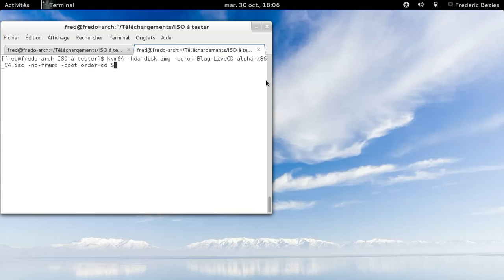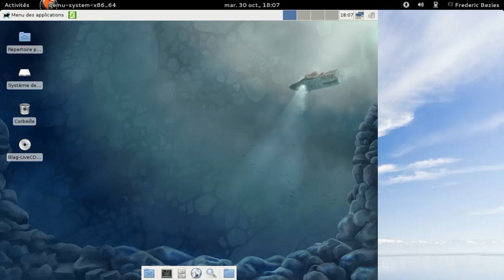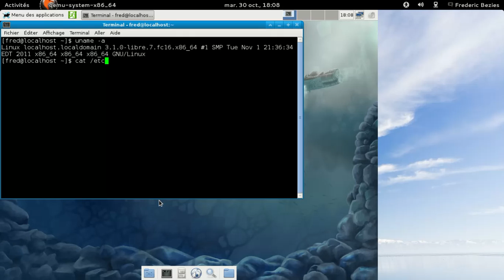Blag 160000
Blag Linux 160000, une dérivée libre de Fedora Linux